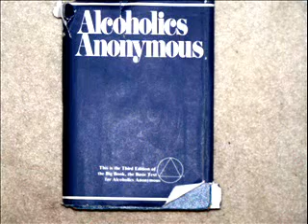12-1-01 at 101 group meeting.wmv